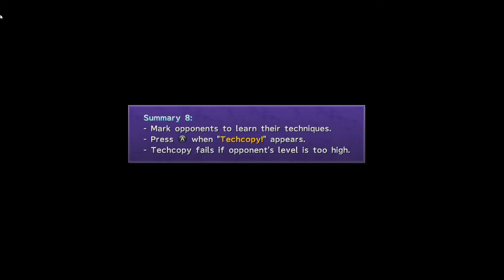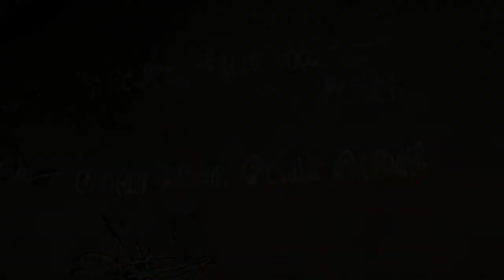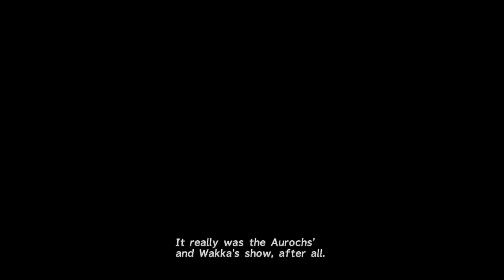FINAL FANTASY X HD Remaster ไทย [6] แพ้ขาดรอย l แปลเนื้อเรื่อง✌ l เกมโดย NZK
🤑ขอบคุณ NZK สำหรับเกมฟรีดีๆเกมนี้ด้วยนะครับผม🤑
!!แนะนำตัวสักนิด!!
ผมชื่อ แต๋ม อายุ 25 ขวบ(ปี)
เกมเมอร์หัวช้า สมองใส ที่กระแดะมาทำคลิปแก้เหงาไปวันๆ จะออกมาดีร้ายแค่ไหนยังไง ก็ขอพื้นที่เล็กๆตรงนี้ให้ผมได้ฝึกฝนหน่อยนะครับ ^^
🎮สเปคคอมของ 2T
OS : Windows 10 64-bit
Processor : AMD Ryzen7 1700 Eight-Core Processor   3.00GHz
Memory : 8 GB RAM
Graphics : NVIDIA GeForce GTX 1060 6GB
HDD : 1TB (1000GB)